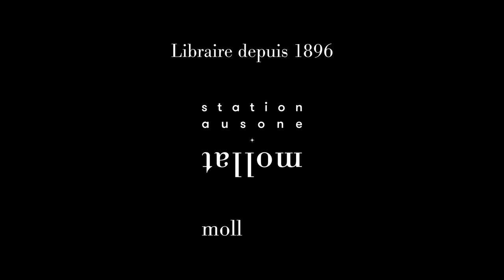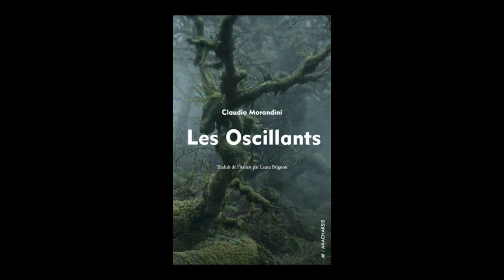Claudio Morandini - Les oscillants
A l'occasion de Lire en Poche 2021, Claudio Morandini vous présente son ouvrage "Les Oscillants" aux éditions Anacharsis.